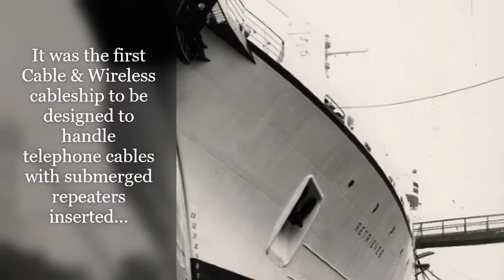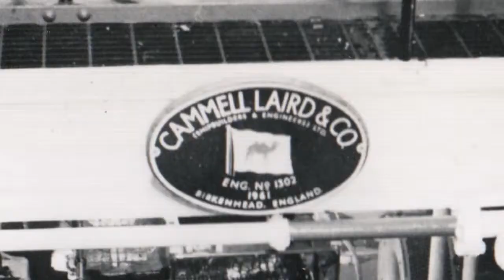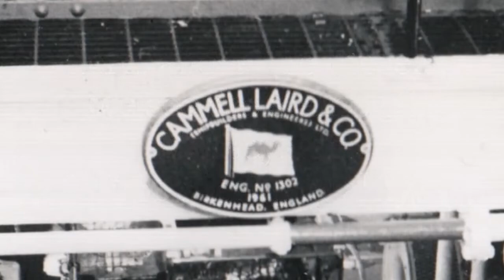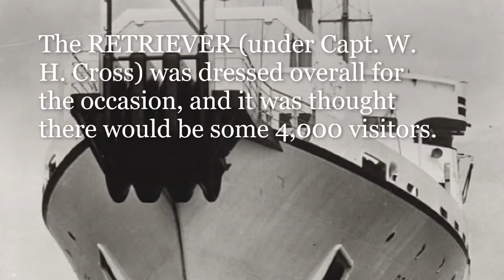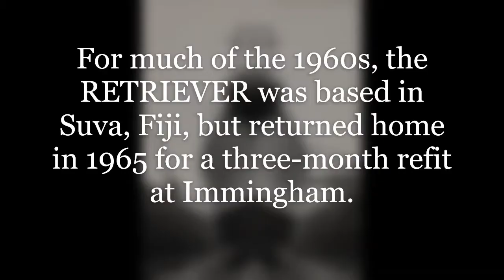THE CABLESHIP BEAUTIFUL: the career of CS RETRIEVER (Part 1)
A more detailed exploration of the career of Cable & Wireless's cableship RETRIEVER, the fifth ship to bear the name, using images from the Telegraph Museum's own collection.

Transcript

The 4,000-ton cable repair ship RETRIEVER, built for CableandWireless, and fifth to bear the name. Launched on Tuesday 20th December, 1960, at CammellLaird & Co.'s Birkenhead shipyard.

'I name this ship RETRIEVER.  May God bless her, and all who sail in her.'  The naming ceremony was performed by Miss Judy Ince.  She was the daughter of the Cable & Wireless chairman, Sir Godfrey Ince.  As the ship slid down the slipway, the shipyard band played 'A Life on the Ocean Wave'.  An hour and a half after the RETRIEVER touched water, Sir Godfrey died in a Wimbledon hospital.

The RETRIEVER was the most modern cableship of its time.  It was the first Cable & Wireless cableship to be designed to handle telephone cables with submerged repeaters inserted and the first British merchant ship to be fitted with a facsimile weather chart recorder.

For its maiden voyage, it was under the command of Captain G. T. Robinson.

The RETRIEVER's first assignment was off the coast of New Jersey, USA - laying the shore-ends of the US-Bermuda co-axial telephonecable. This ran from Manahawkin, NJ, to Flatts, Bermuda.

By April 1962, the RETRIEVER was laying the shore-ends of the Auckland-Sydney part of the Commonwealth Telephone Cable (COMPAC). Here, we see cable machinery on the main deck, under the foredeck.

The RETRIEVER's main propulsion machinery was by the English Electric Company.  In its first year, the RETRIEVER steamed over 50,000 miles.  Here, above the diesels, we see the stamp of Merseyside shipbuilding quality.

After its antipodean adventure, the RETRIEVER went on to Suva to lay the shore-ends of the Fijian-New Zealand link. Its crew for this task was Fijian - the first Fijian crew to man a Cable & Wireless vessel. One Fijian petty officer, Helgar Johansen, left the ship to become a heavyweight boxer. He represented Fiji at the 1962 Commonwealth Games, held in Perth, Australia, where he won Bronze.

Here, we can see down a cable hatch into one of the RETRIEVER's cable tanks.

By now, the RETRIEVER was no longer the newest ship in the Cable & Wireless fleet.  That honour went to the new C&W flagship, CS MERCURY (Capt. G. H. C. Reynolds), which joined the RETRIEVER in the Pacific in January, 1963.

By June 1963, the RETRIEVER, now under Captain P. B. Henderson, was in Hawaii, laying the shore-ends for COMPAC near Honolulu. The ship was stand-by to the cable-layers MERCURY and the GPO's HMTS MONARCH (Capt. O. R. Bates) when its officers weren't trying to limbo dance. What were they thinking?

In 1964, the RETRIEVER was a star at that year's British Exhibition.  Held at Sydney, the Exhibition was British industry's largest overseas trade fair, and Cable & Wireless was represented by the cableship.  The RETRIEVER (under Capt. W. H. Cross) was dressed overall for the occasion, and it was thought there would be some 4,000 visitors.  Over the 23 days, these visitors might have seen the chart-room, the Chief Engineer's day-cabin, or the officers' galley, or, perhaps, the ship's surgery.  When the Exhibition was over, the RETRIEVER had had 13,000 visitors.

For much of the 1960s, the RETRIEVER was based in Suva, Fiji, but returned home in 1965 for a three-month refit at Immingham.  Its Fijian crew had formed a rugby fifteen, which was challenged to a game against cadets of the RAF College, Cranwell.  They played valiantly, with scrum-half Osea Yaganasoko scoring a try.  But Cranwell won by 25 points to 3.  Afterwards, they visited a local pub and held an impromptu concert with their musical instruments.

The RETRIEVER returned to the Pacific and its cable maintenance role.  But these duties were interrupted in October 1967 by a distress call.